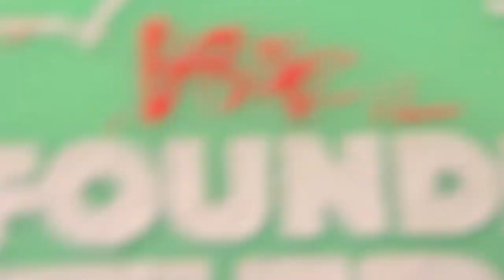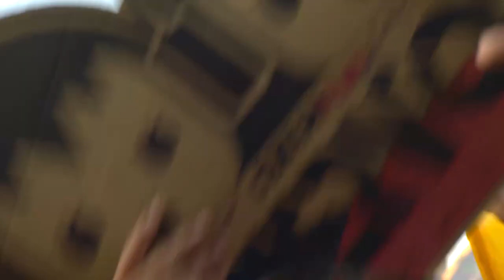Tomorrowland Belgium 2016 | NERVO